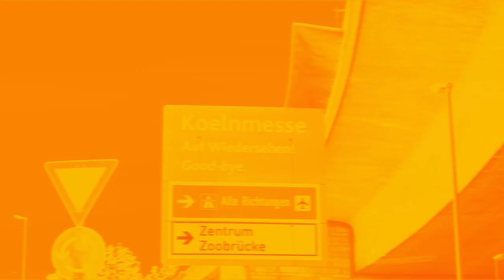Interview mit Dorfromantik | Piraten auf der Gamescom 2022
Wir PIRATEN sprachen mit den Entwicklern von Dorfromantik (Toukana Interactive) über den großen Indie-Erfolg in der deutschen Gaming Szene. Auch die Spieleförderung, die Herausforderungen als kleines Team und die Zukunft des Studios wurden Thema. Natürlich live von der Gamescom.

Interviewer: Sven Bechen (Stellv. Politischer Geschäftsführer)
Kamera: Phil Höfer (Landeslistenkandidat Platz 2 Niedersachsen)